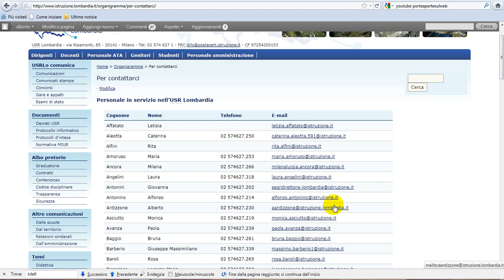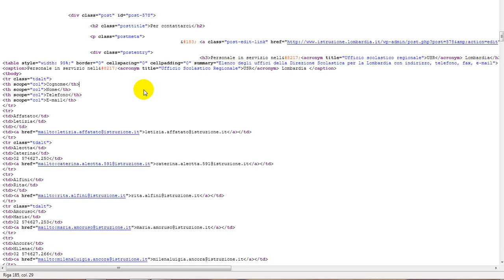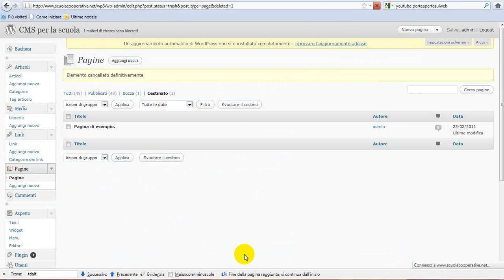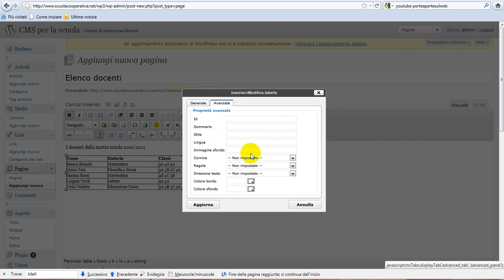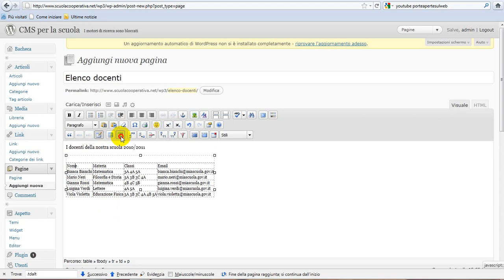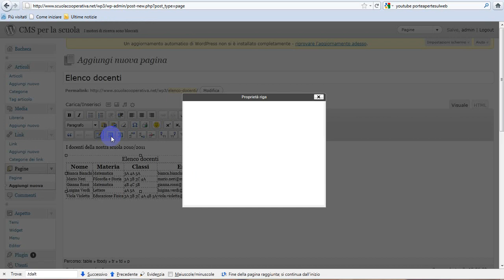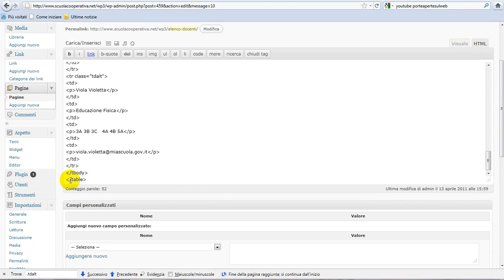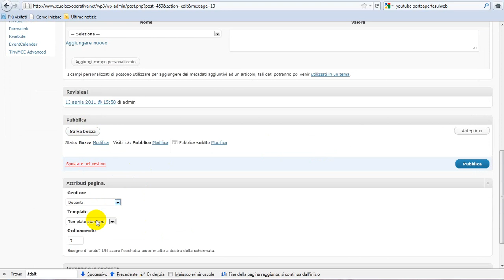Wordpress: tabelle accessibili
Inserimento di tabelle dati accessibili con l'editor di WordPress arricchito dalle funzionalità del plugin TinyMCE Advanced.
Pulizia di tabelle provenienti da Word e affini, inserimento di summary e caption, intestazioni di colonna o riga, sfondi su rghe alternati, eliminazione dei paragrafi interni.